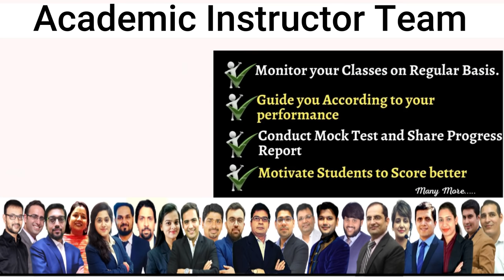Important Message | Commerce Students | Must Watch!!!